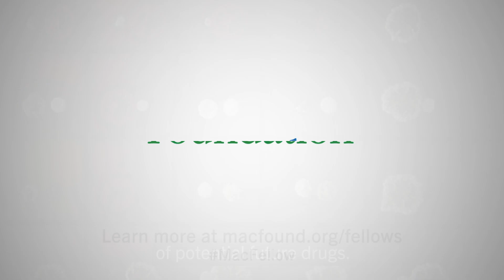Mohammad R. Seyedsayamdost, Biological Chemist | 2020 MacArthur Fellow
Mohammad R. Seyedsayamdost is a biological chemist investigating synthesis of novel molecules with therapeutic properties and expediting discovery of new antibiotics.